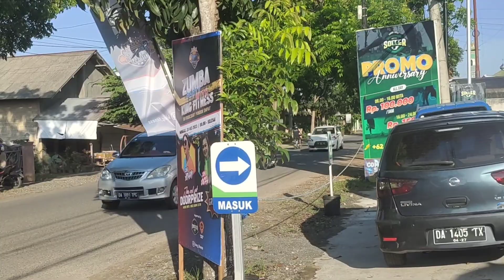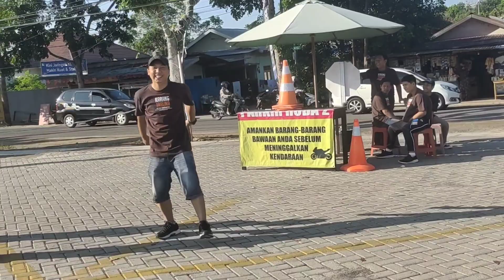Minggu Pagi Senam Zumba Bersama